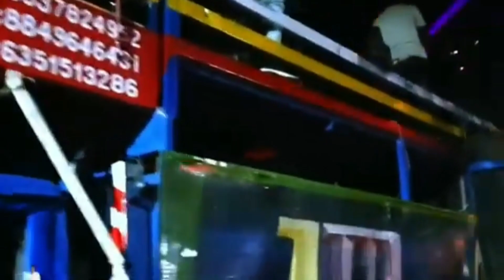Jay Mata ji band party ho chuki hai